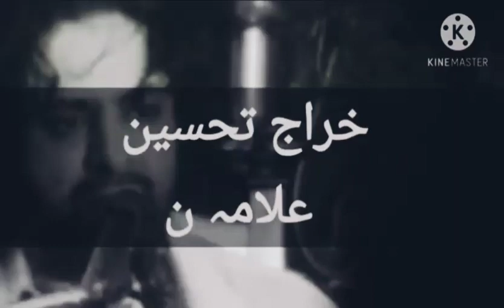Shaheed ko Tareeki Karaj e Tahsen | Syed Iqeel Mohsin Naqvi | latest interview |15 December